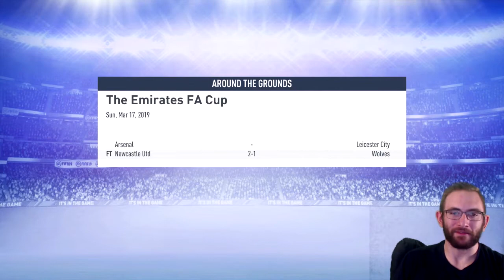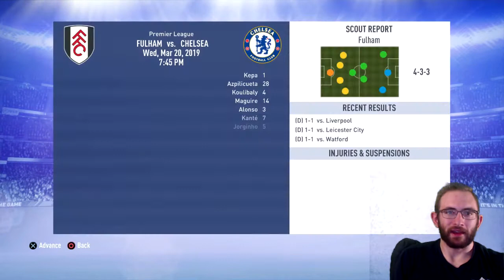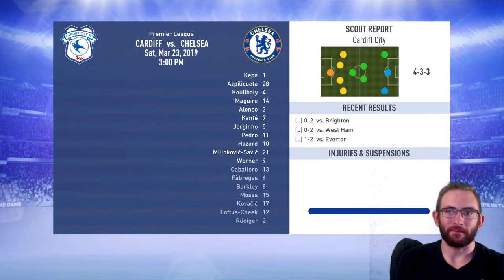FA CUP QUARTER FINALS VS SPURS AND CITY REMATCH!!! Chelsea Career Mode - Episode 23 - FIFA 19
Career Mode – FIFA 19 – Chelsea FC

Can Maurizio Sarri replicate his exciting brand made famous at Napoli, known as Sarri Ball, to England?

Upload Schedule: Career Mode: Every day at 8 AM Eastern USA / 1 PM UK